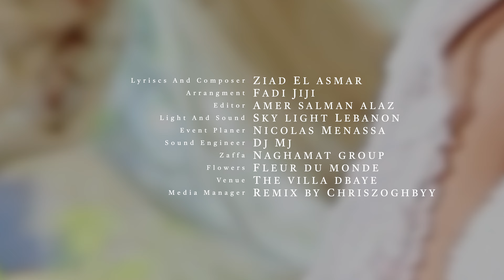Nossi El Tani Ziad El Asmar ( Official Music Video 2024 ) | نصّي التاني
Written By: Ziad El Asmar
Composed By: Ziad El Asmar
Arranged By: Fadi Jiji
Edited  By: Amer Salman Alaz
Digital Marketing : Remix By Chriszoghbyy
Sound And Lighting : Skylight Lebanon
Listen to ”   Nossi El Tani   “ on all the digital platforms: